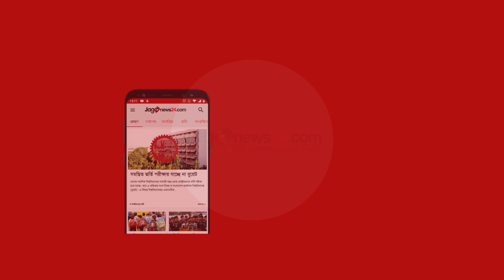এক বছরে পাকশী বিভাগীয় রেলের আয় বাড়লো ৩৬ কোটি টাকা || Jago News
এক বছরে পাকশী বিভাগীয় রেলের আয় বাড়লো ৩৬ কোটি টাকা